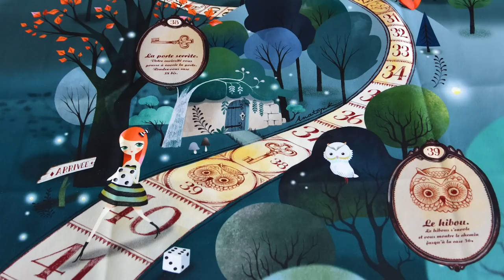TUTO : la robe la plus facile du monde / Patron GRATUIT / Idéal pour débuter la couture ! / By PopO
J ai moi même commencer la couture de vêtements par ce projet... Depuis je ne me suis jamais arrêter !

➡️ Voici les références des cousettes dont je vous ai parlé aujourd hui :
▪️ Fils à coudre Maxel
▪️ Patron GRATUIT Robe Poppy de Lou & Me (du 2 au 12 ans)
⚠️ le patron a été récemment mis à jour et des tailles inférieures sont disponibles

👗 Aujourd'hui je porte le Tee Shirt Plantain (Patron gratuit) du 34 au 52
Dans un jersey fabuleux (ne froisse pas et les couleurs sont magnifiques) trouvé chez Makerist

Mon matériel de couture :
Ma machine à coudre